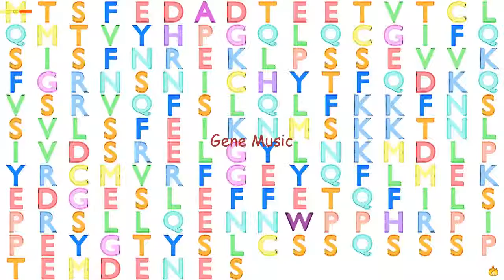Gene Music using Protein Sequence of TIFA "TRAF-INTERACTING PROTEIN WITH FORKHEAD-ASSOCIATED DOMAIN"